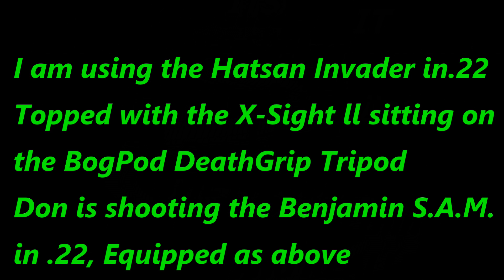Feed Mill Ratting with X-Sight ll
This is a Ratting video ! Do not watch if you do not like such things !We are using night vision and PCP pellet rifles to exterminate, or at least help control the rat population at a few select places.